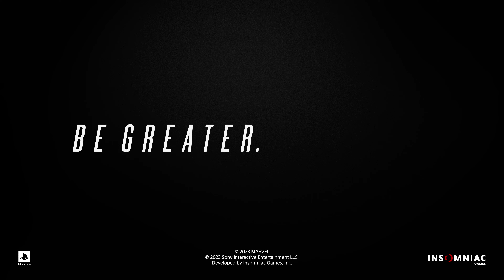[PS5] Marvel's Spider-Man 2 - Gameplay Reveal